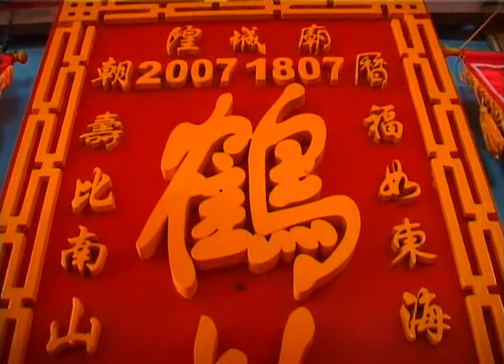TẠO HỒN CHO GỖ